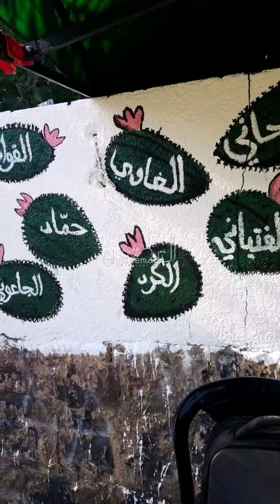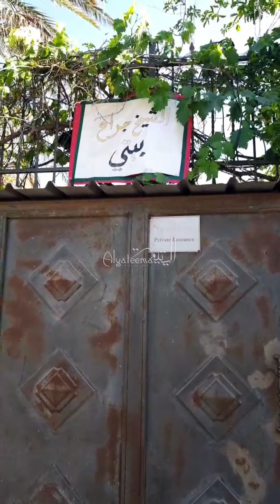(من البث المباشر) دردشة مع العم نبيل الكرد في حي_الشيخ_جراح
تم بث هذا الفيديو على حسابنا في الإنستغرام 19/5/2021